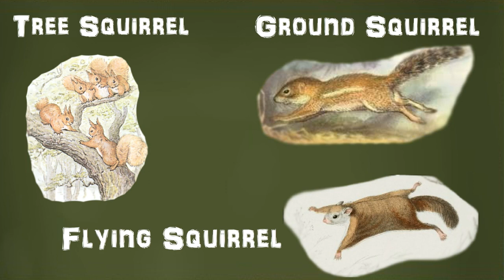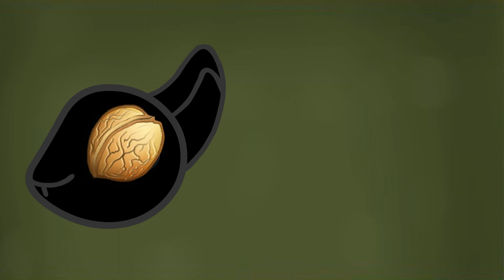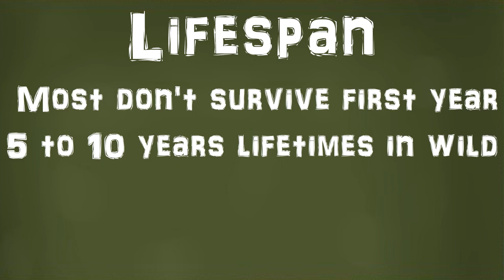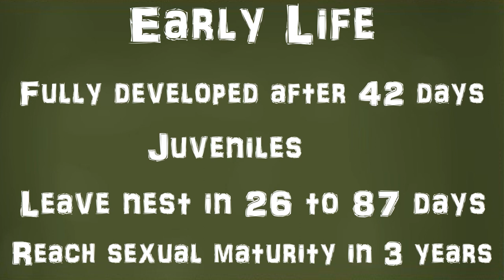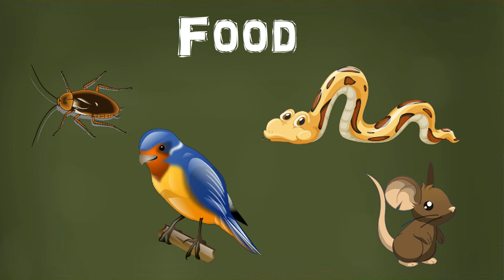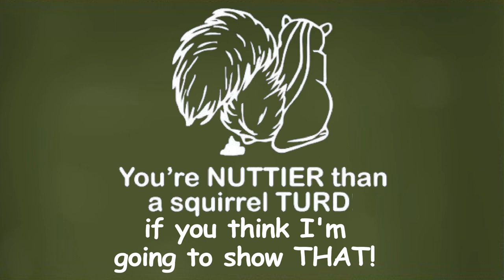All About Squirrels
I had a squirrel presentation as my final project in college and so I made a short animated documentary detailing all the basic information about squirrels.